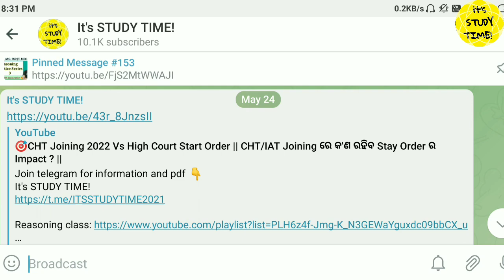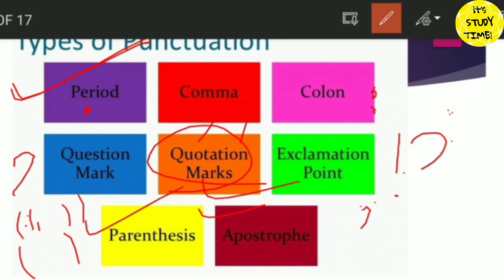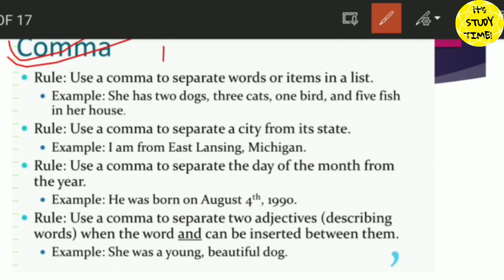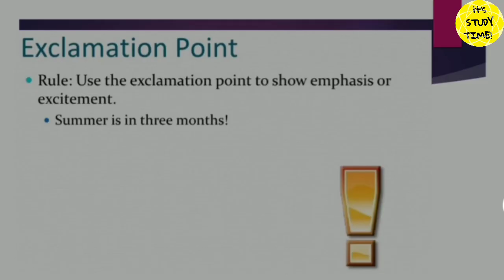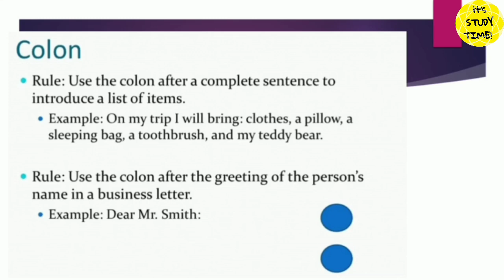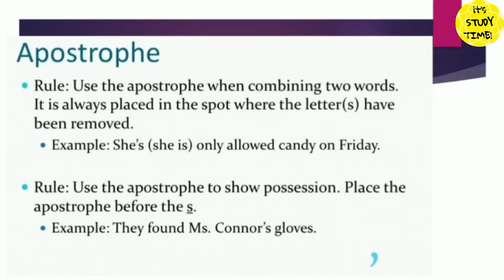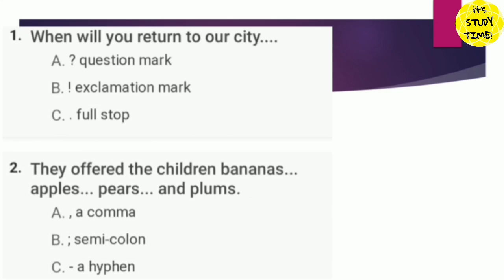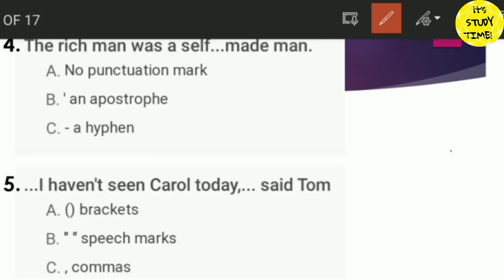🎯OTET, JTC, OSSTET, CHT 2022-23 || Punctuation || English Grammar Class 4 ||Concept & Mcq